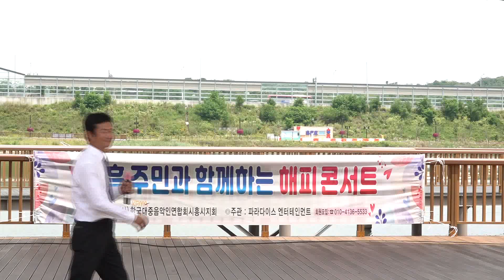가수 김영섭+해변의여인 원곡 나훈아/파라다이스 시흥시 은계 호수공원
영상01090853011